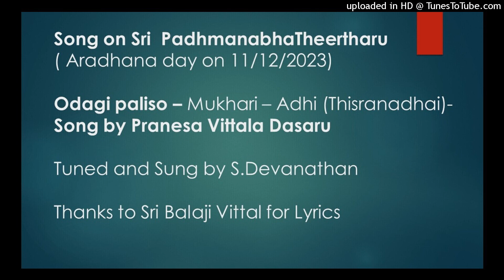Odagi Paliso - Song on Sri Padhmanabha Theertharu - by Pranesa Vittala dasaru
Sri  Padhmanabha theertharu Aradhana on 11/12/2023
Song tuned and Sung by S.Devanathan
Thanks to Balaji Vittal for Lyrics